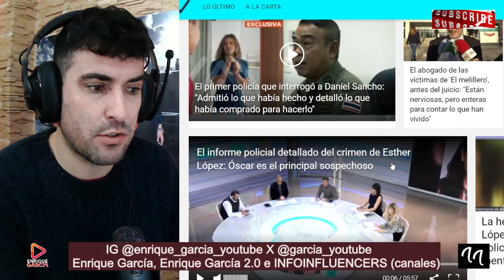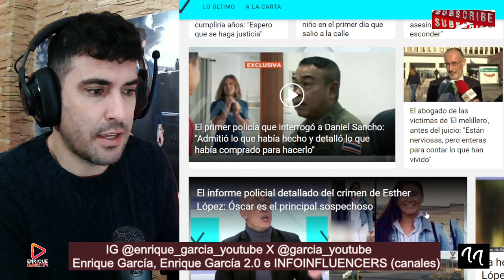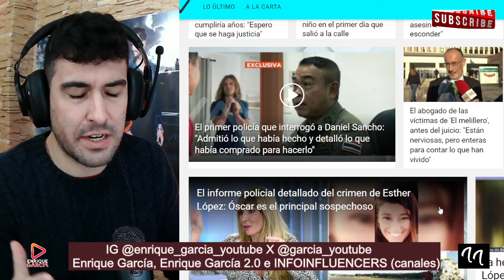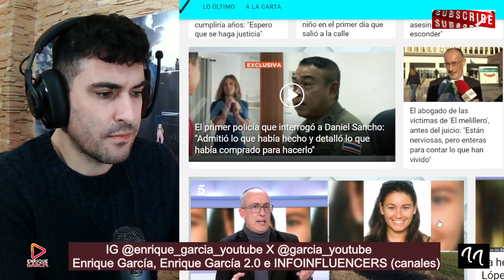REVELAN que Óscar DEJÓ M0RIR a Esther López, tras haberla ATROPELLADO. Caso Esther López